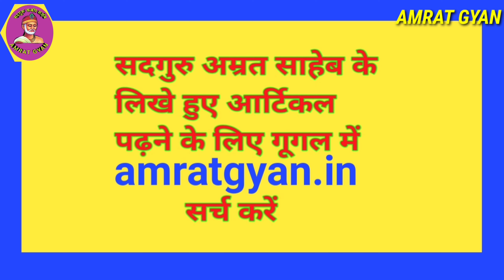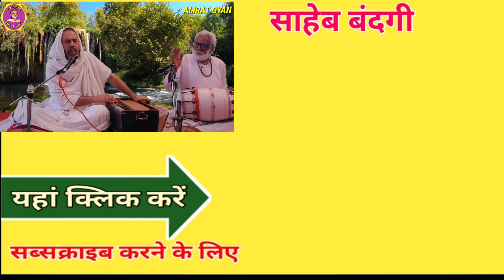भजन || ये सद्गुरु दरबार है मिलता सबको प्यार है || Ye Sadguru Darabaar Hai Milata Sabako Pyaar Hai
भजन || ये सद्गुरु दरबार है मिलता सबको प्यार है || Ye Dadguru Darabaar Hai Milata Sabako Pyaar Hai

मेरा नाम चन्द्रपाल प्रजापती है मो० न० 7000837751, 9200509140 है। मैं सदगुरु अम्रत साहेब जी का शिष्य हूं और मैं गुरू जी के भजन प्रबचन आप तक पहुंचाने का प्रयास करता रहता हूं।

यदि आप सदगुरु अम्रत साहेब जी के द्वारा लिखी हुई भजन और प्रवचन की पुस्तकें मंगवाना चाहते हैं तो आप मेरे मो० नं० 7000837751, 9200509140 पर संपर्क करे या फिर नीचे दी ग‌ई लिंक पर क्लिक करें 👇👇👇

सदगुरु अम्रत साहेब जी के लिखे हुए आर्टिकल ( लेख ) पढ़ने के लिए गूगल में amratgyan.in सर्च करें या फिर नीचे दी गयी लिंक पर क्लिक करें👇👇👇👇👇

खरीदारी करने के लिए नीचे दी ग‌ई लिंक पर क्लिक करें

(1) जूते

(2) जूते

(3) मोबाइल

(4) मोबाइल

(5) मोबाइल

(6) शर्ट

(7) टी-शर्ट

(8) फ्रिज

(9) इन्डेक्शन

(10) मिक्सर

(11) प्रेश